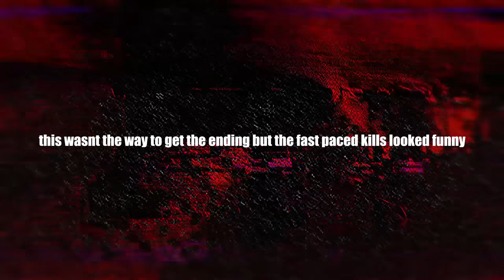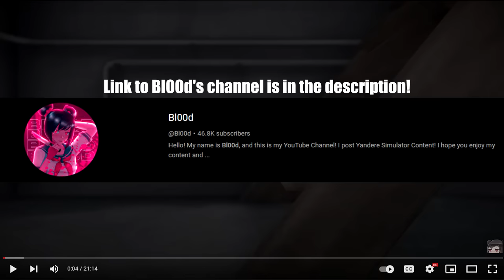Yandere Simulators TRUE ENDING got an update and its hilarious (3 New Endings Update)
Yandere simulator got animation updates to an Osana ending, the "true ending" if you get s+ in 1980s mode, a headmaster post credits ending & some other updates that I check out in this video!